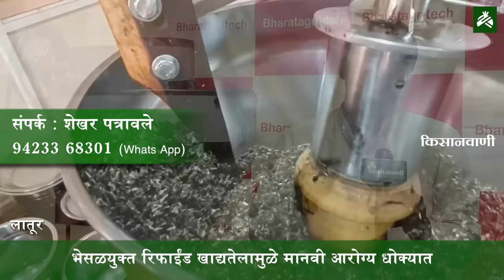दरमहिना ८ लाखांचा नफा.. तेही घरबसल्या; सुरू करा खोऱ्याने पैसा कमवून देणारा 'हा' शेतीपूरक उद्योग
@Kisanwani : आज आम्ही आपल्यासाठी असा एक शेतीपूरक उद्योग घेऊन आलोय जो तुम्हाला दर तासाला किमान ३ ते ४ हजारांचा नफा मिळवून देईल. दिवसाला किमान ६ तास काम केले तरी १८ ते २४ हजार रूपयांची कमाई या उद्योगातून दिवसाला होईल. त्यामुळे महिनाभरात किमान ७ ते ८ लाख रूपयांचा नफा या व्यवसायातून सहजरित्या मिळवता येईल.

Bharat_Agritech - शेखर पत्रावले : 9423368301 (Only Whats App)

Time Codes
Channel Intro - 00:00
Oil Mill Business Introduction - 00:22
Edible Oil Market - 01:31
Refined Oil Disadvantage - 01:44
Wood grinding Oil industry limitations - 02:13
Cold Press Oil Mill Expeller Machine - 03:28
Oil Mill Business Profit - 05:22
Oil Mill Business Investment - 08:32
Oil Packing Process - 08:55
Edible Oil Marketing Strategy - 10:02
land requirement for Oil Mill Business - 10:52
Edible Oil Business Govt. License - 11:05